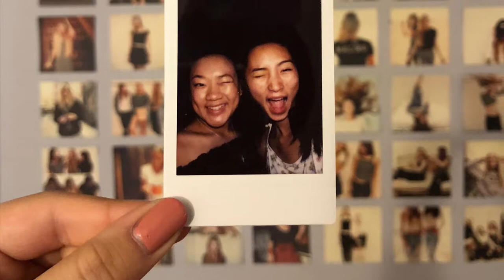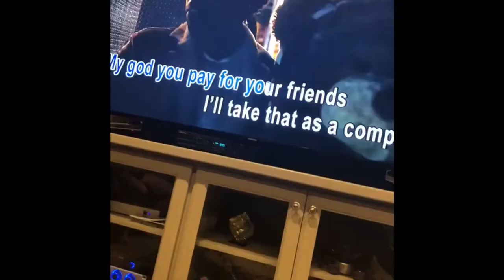2018 Year in Review